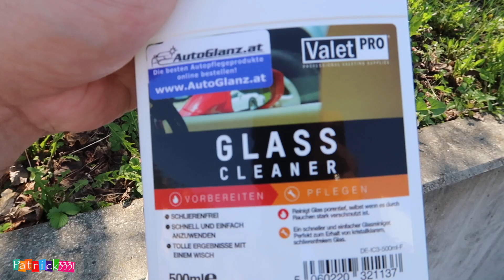Car-Care | ValetPRO Glass Cleaner & Microfibre Madness Cloudbuster | Folge 14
ValetPRO Glass Cleaner

für die Auto-Wäsche empfehle ich/ car wash recommendation:
Felgenreinigung:
👉🏼 TUGA Alu-Teufel (2x 1000ml)
👉🏼 ValetPRO Bilberry Wheel Cleaner - 5 Liters
👉🏼 4x Kwazar Mercury Mercury Super PRO+ 1Liter
👉🏼 Gloria FoamMaster FM10
👉🏼 Valet Pro 1L + Chemical Guys Mr. Pink (473ml) - SET
👉🏼 Valet PRO PH Neutral 1L
👉🏼 Chemical Guys Mr. Pink (2x 473ml) ValuePack

mein Equipment/ my gear:
memory cards/ Speicherkarten:
👉🏼 SanDisk 128GB Ultra 80 MB/s
Kameras:
Compact/ VLOGGING:
👉🏼 Canon G7X II
Vollformat-Kamera/ full frame camera:
Canon EOS 6D Body
Canon 6D + EF 24-105mm f/4.0L IS USM
Canon EF 16-35mm f/2.8L II USM
Mirrorless camera/ Mirrorless Kamera:
Canon EOS M5
Canon EF-M 11-22mm
Canon EF-M 22mm
Canon EF-M 55-200mm
wide-angle/ Weitwinkel:
👉🏼 Canon Legria Mini X
GoPro Hero 4 Black
GoPro Hero+ LCD (für Beginner)
drone/ Gimbal:
DJI Phantom 4
DJI Osmo
DJI Osmo mobile (for mobile phones)
tripod/ Stativ:
Manfrotto Carbon Stativ
Manfrotto 324C2 Joystick
Joby GorillaPod GP3-01EN SLR Zoom
Joby X Gorillapod Kugelkopf
👉🏼 Delkin Fat Gecko Saugstativ
sound/ microphone:
👉🏼 Zoom H2N
Rode VideoMic Pro
laptop/ desktop:
👉🏼 Apple iMac 27“
Apple Macbook Air 13“
👉🏼  Edit Software: Final Cut Pro X
👉🏼 Photo Software
(👉🏼  = wurde in diesem Video verwendet / has been used to create this video)